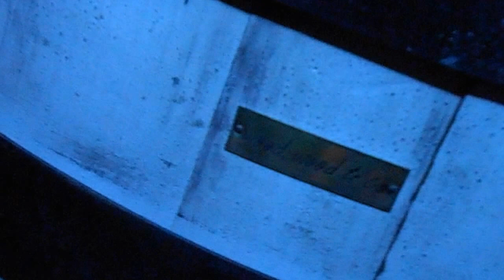VUUR-wijnton,-bartafel UNIEK op maat,SAFETY FIRST!!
Totally handmade by us. custom made. Véééél warmte & sfeer...

OUTDOOR Living by Wood Wood Art & fire. véééél warmte en sfeer.

diverse vuurhaard opstellingen mogelijk.